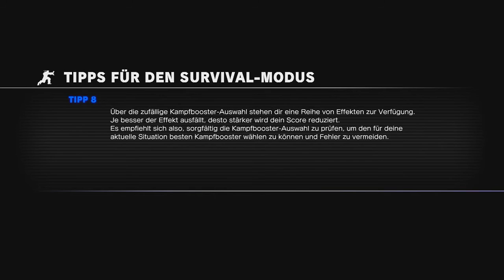Street Fighter 5 | Survival mit Rashid | Im Auge des Sturms | Let's Play SFV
Huhu liebe Fighter,
heute geht es wieder ans Eingemachte. Wir stürmen (und damit meine ich Sturm im Sinne von Tornado) mit Rashid durch den Survival Mode. Ich muss sagen, dieser Chara ist sehr geil und man kann richtig fette Kombos ziehen - hat sehr viel Spaß gemacht!

Viel Spaß mit den Fights wünscht euch,